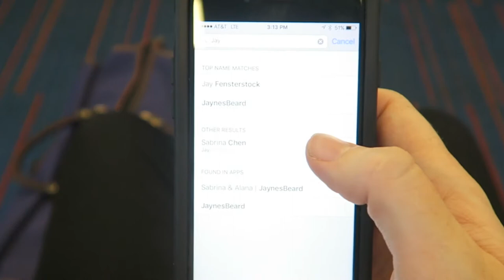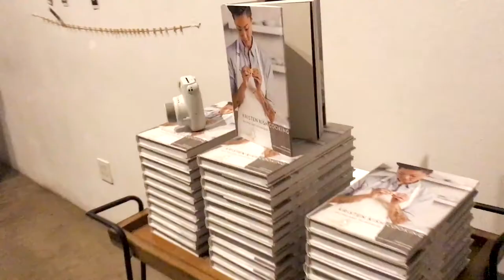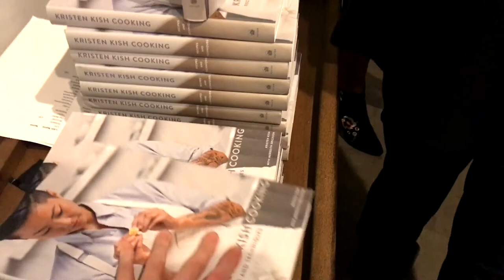JaynesBeard Supper Club Ft. Kristen Kish | Event Vlog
JaynesBeard Presents: Kristen Kish Cooking
JaynesBeard is a monthly, invite-only, culinary experience for lesbian and queer women in New York City.

We produce intimate events that range from cocktail parties to multi-course, plated meals featuring up-and-coming (mostly) queer and female chefs.